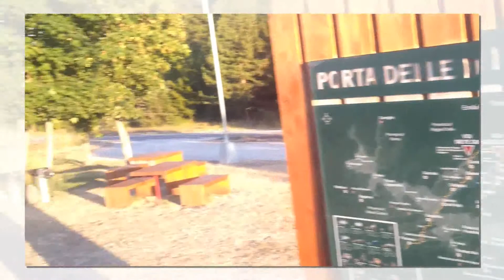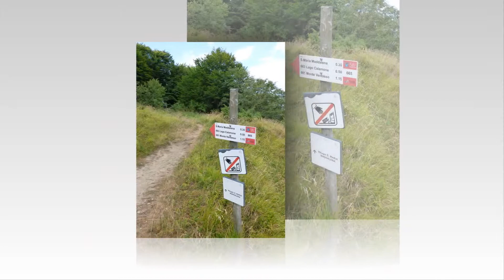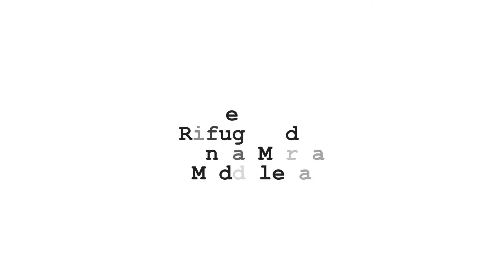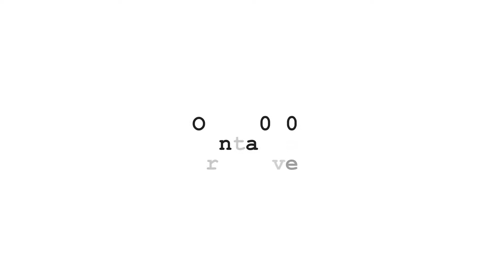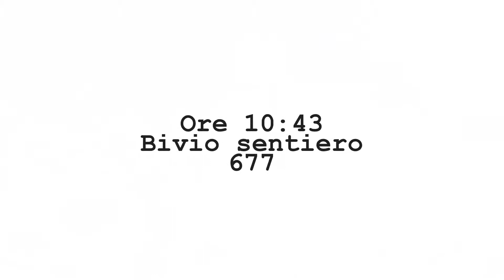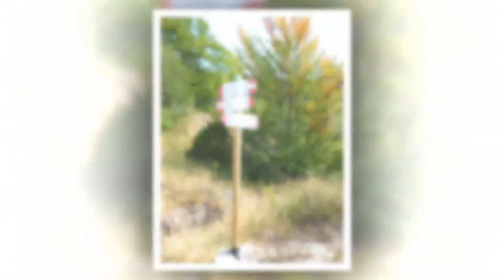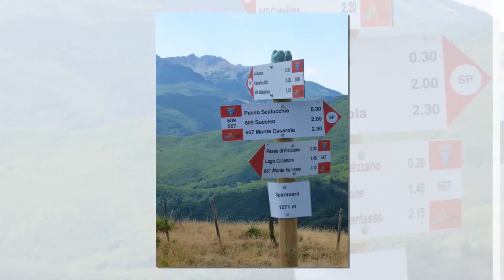Da Costa de' Grassi al Casarola e (quasi) ritorno parte 1 di 2, Andrea Zannoni e Mirto Blasich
Da Costa de' Grassi al Casarola e ritorno... questo era l'obbiettivo. Stavolta ci è mancato poco, un'ora circa di luce in piu... Ma è stata una bella giornata lo stesso!
Le foto sono per lo più di Mirto, un grazie a Sergio Simonazzi per la foto in vetta al Casarola! La seconda parte è qui